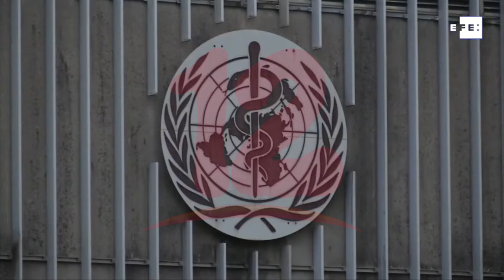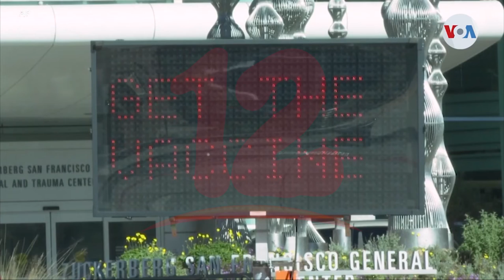La OMS confirmó la existencia de la variante Deltacron, QUE combina Delta y Ómicron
Internacionales La OMS confirmó la existencia de la variante Deltacron, que combina Delta y Ómicron.